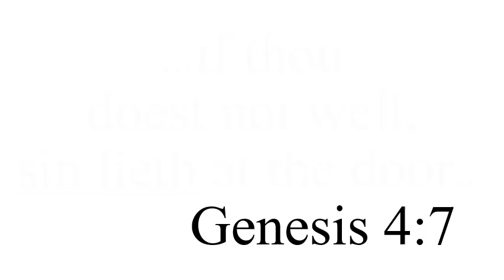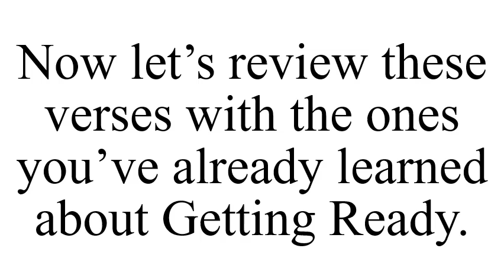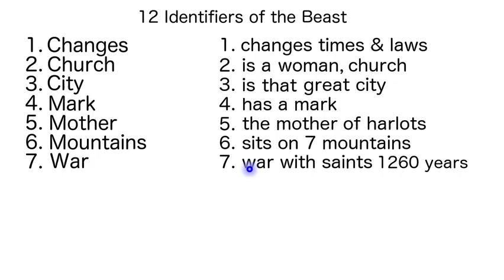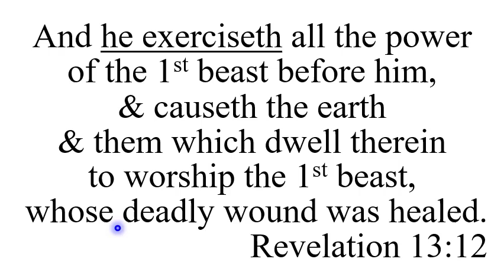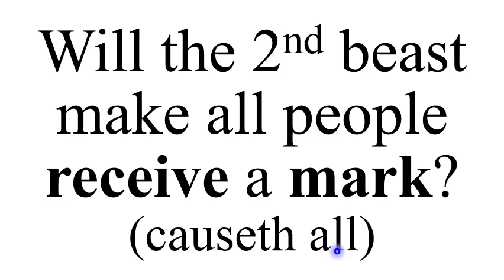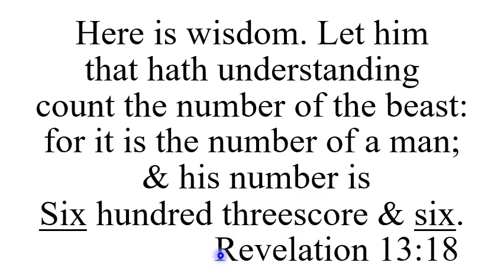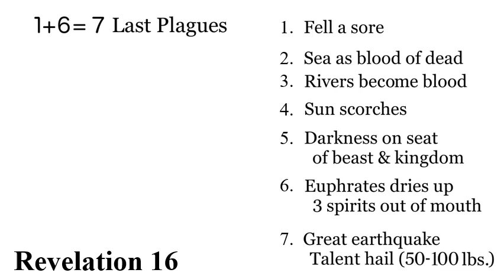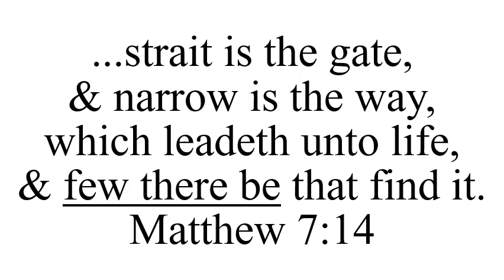X Review ST wQ Traditional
133. What is sin, so that we can avoid it? (transgression)
1 John 3:4 ...sin is the transgression of the law.

134. Was man accountable to obey God’s law in the beginning? (sin lieth)
Genesis 4:7 ...if thou doest not well, sin lieth at the door...

135. After Jesus forgives our sins, should we then ignore the law or firmly obey it? (establish the law)
Romans 3:31 Do we then make void the law through faith?
God forbid: yea, we establish the law.

136. Because we are not under the penalty of death, but under grace, should we continue to sin? (under grace)
Romans 6:15 What then? shall we sin, because we are not under the law, but under grace? God forbid.

137. How many does Jesus say will find the way to eternal life? (few there be)
Matthew 7:14 ...strait is the gate, & narrow is the way, which leadeth unto life, & few there be that find it.